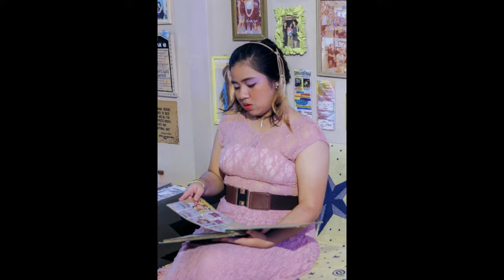Miki Pre Debut Photo Slideshow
August 26, 2019
Crown Asia - Vita Toscana

Photographer: Mark Icom Photography
Hmua: JLo Hmua
Video Compiled & Edited: Yuumi of Selene Events Planning & Coordination
Coordinator: Collaboration of Juan Guillermo/Lorraine Cruz/ Selene Events Planning & Coordination
Host: Emcee Ryan Fortaleza
Pica Pica Buffet: Finger Bites Station
Catering: Cleffy's Lutong bahay
Photobooth: Cleffy's Photobooth
Lights & Sounds: GIG Sounds & Lights